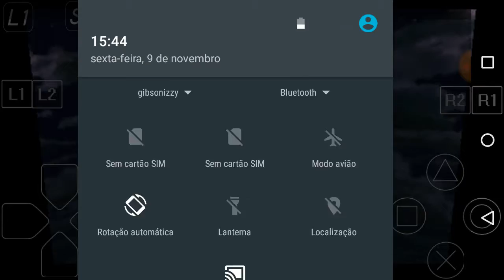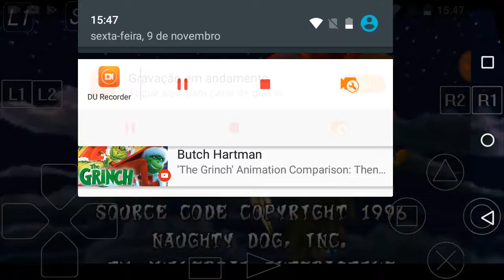Crash Bandicoot Part 40 The Great Hall & Credits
We're not done yet, i still have to show the Dr.Neo Cortex Fight.